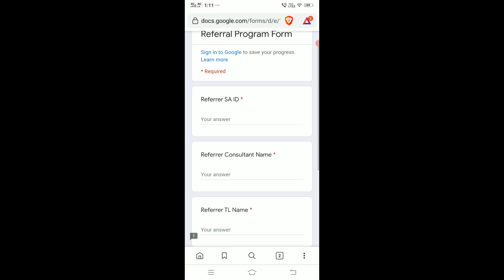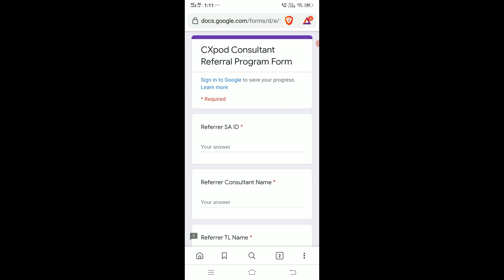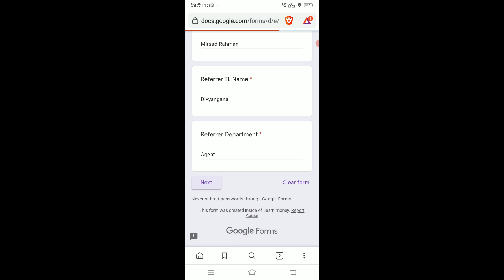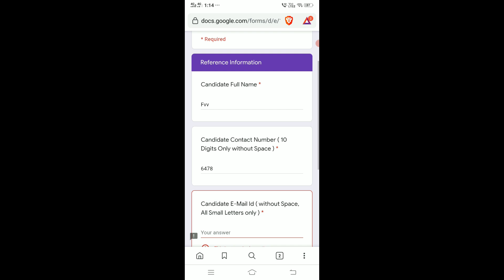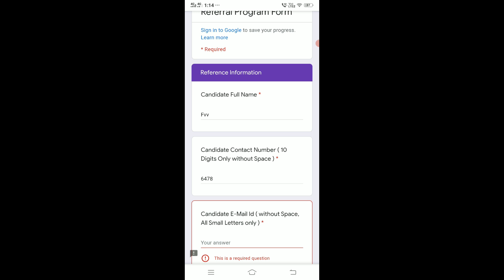earn money online | work from home and earn money | flipkart voice process Job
This video is all about earning money online related. Flipkart work from home job gives you an opportunity to earn money online. Now you can earn money online by working from home to know how to watch this video and apply. Online earning related video must watch.

Flipkart voice process work under Smarterbiz BPO.

Referrer SA id-  sb.99012075
Referrer consultent name : Mirsad Rahman
Referrer TL name: Divyangana
Referrer Department: Agent